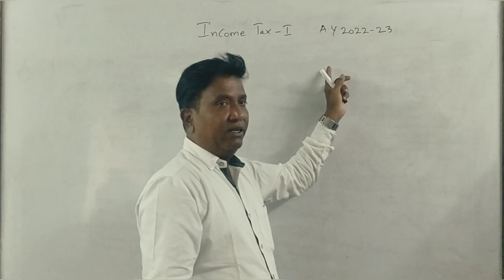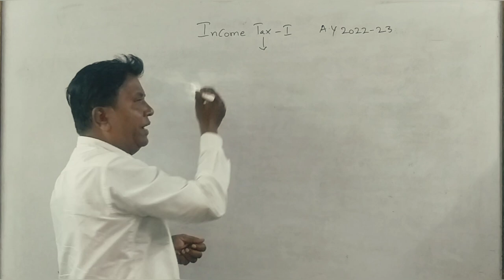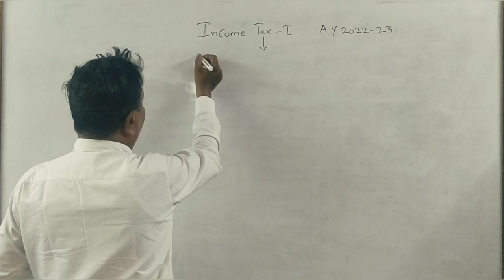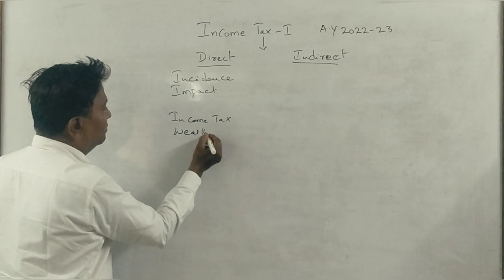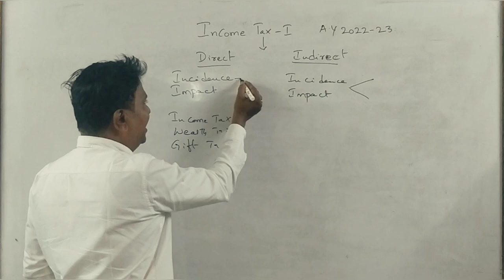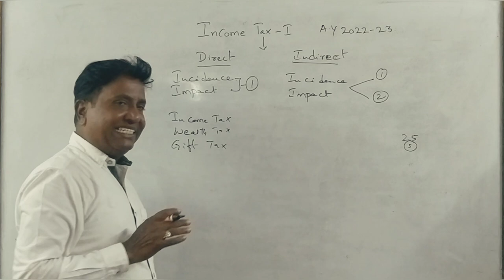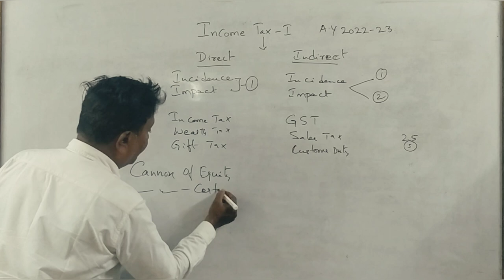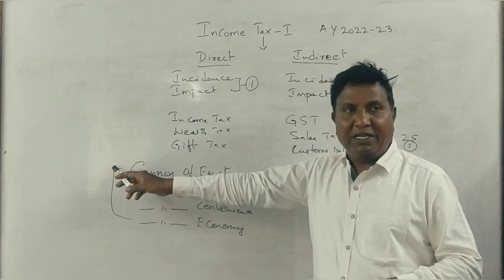INCOME TAX - A.Y 2022-23 IN KANNADA - CLASS -1: INTRODUCTION TO INCOME TAX - BY SRINATH SIR